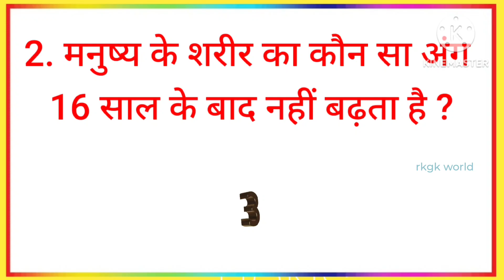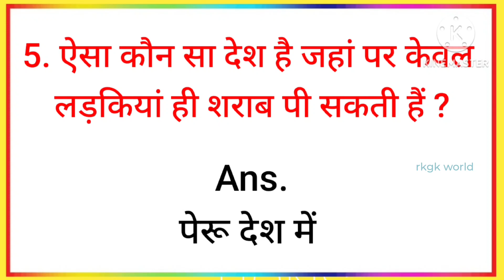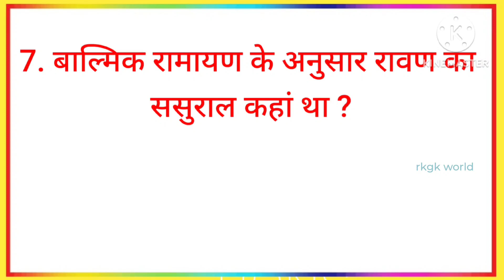Gk Questions || Interesting Gk || Gk In Hindi || General Knowledge || Gk Video || rkgk world 86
Gk Video || Interesting Gk || Gk In Hindi || General Knowledge || Gk ke sawal  rkgk world 86

top 20 gk questions and answers || gk question || gk in hindi || mysterious story

Your Queries 👇👇
🔻. gk
🔻. gK
🔻. g.k
🔻. g k
🔻. GK
🔻. G K
🔻. जीके
🔻. question
🔻. gk live
🔻. gk quiz
🔻. hindi gk
🔻. quiz test
🔻. gk tricks
🔻. questions
🔻. gk question
🔻. gK question
🔻. gk questions
🔻. gk today
🔻. gk video
🔻. hindi gk
🔻. g k 2023
🔻. best gk
🔻. जनरल नॉलेज
🔻. सामान्य ज्ञान
🔻. Important gk
🔻. GK ki Video
🔻. gk dijiye
🔻. GK ka सवाल
🔻. samanya gyan
🔻. interesting gk
🔻. gk interesting
🔻. samanya gyan
🔻. competitive quiz
🔻. question answer
🔻. Good sawal
🔻. gk ke question
🔻. gk knowledge
🔻. general knowledge
🔻. important gk
🔻. competitive quiz
🔻. quiz questions
🔻. india gk
🔻. GK number 1
🔻. gk questions
🔻. lucent gk
🔻. gk dijiye
🔻. lucent gk
🔻. GK Police
🔻. lucent geography
🔻. question
🔻. sarkarinaukarigk
🔻. gk ke sawal
🔻. knowledge